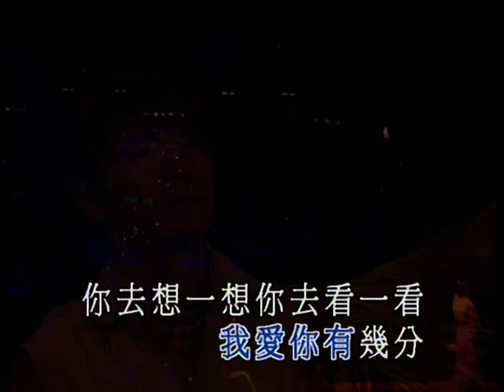Andy Lau in Concert - Hong Kong, 2001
Continuing the love story between The Radio Venus and Andy Lau.  Another one of his haunting vocals.  (This time with audio in sync!)  If you can be moved by a song, in a language that you don't understand, it is sure proof enough that the vocalist has reached your inner emotions.  Andy Lau can do that, and does it here with just a simple piano for backing.
And again, unfortunately, I have no idea of the English title, hoping that  @TheBophiex   will fill us all in again as before.  Thanks in advance.